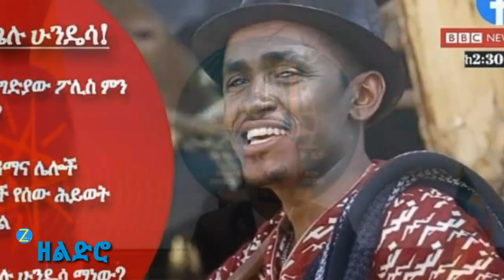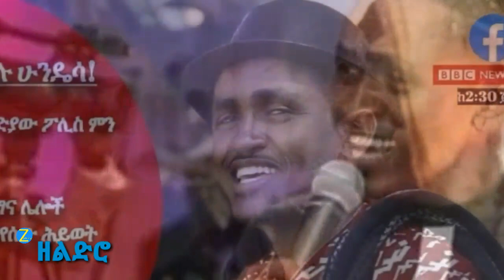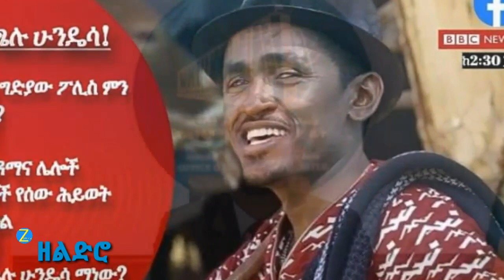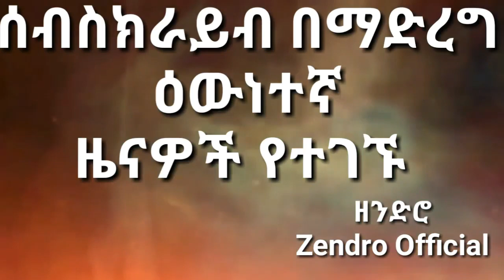Ethiopia ሰበር መረጃ | በሃጫሉ ሁንዴሳ |Hachalu Hundesa